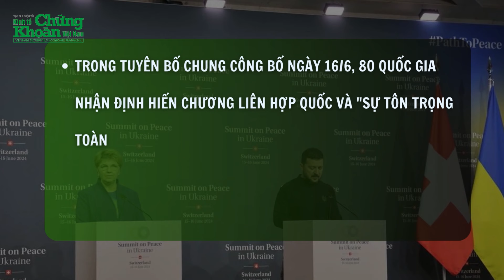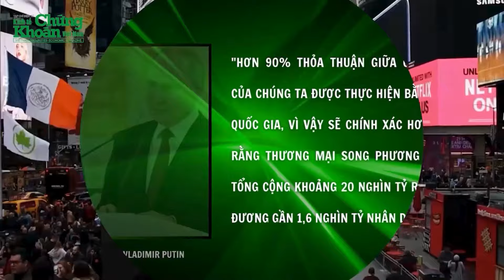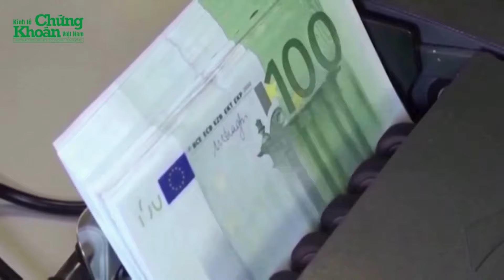Các Cường quốc trong Liên minh BRICS phản đối thỏa thuận Hội nghị hòa bình Ukraine | Tin nóng 24h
Tin nóng 24h mới nhất | hầu hết các quốc gia trong khối BRICS phản đối thỏa thuận hội nghị hòa bình Ukraine
Ấn Độ, Ả Rập Xê Út, Nam Phi và Các Tiểu vương quốc Ả Rập Thống nhất (UAE) đã tham dự cuộc họp cuối tuần vừa rồi, nhưng không đồng ý ký tuyên bố chung. Trong khi đó, Nga và Trung Quốc đều không tham dự. Tổng thống Mỹ Joe Biden cũng vắng mặt.
Các Cường quốc trong Liên minh BRICS phản đối thỏa thuận Hội nghị hòa bình Ukraine | Tin nóng 24h | TCKT có những thông tin đáng chú ý sau:
0:05 - Các Cường quốc phản đối thỏa thuận Hội nghị hòa bình Ukraine
2:20 - 80 nước kêu gọi đối thoại để chấm dứt chiến sự Nga - Ukraine
4:43 - Thái Lan trở thành nước Đông Nam Á đầu tiên nộp đơn gia nhập BRICS
6:22 - Cựu Tổng thống Mỹ Donald Trump tìm cách trừng phạt các quốc gia giảm phụ thuộc tiền Mỹ